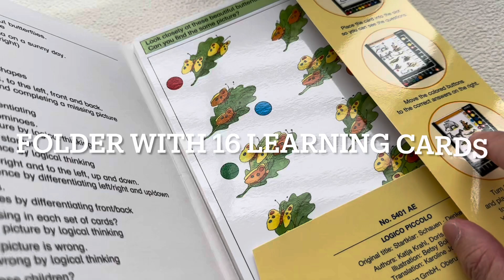LOGICO Piccolo & School Readiness, by Piccolo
If you’re looking for something educational, not too ordinary, and can grow with the kids, then you should really check out the range at @logicoaustralia . Today, I would love to share about LOGICO Piccolo and one of its activity booklet - “School Readiness”.

Why I love ❤️ this set: (1) Our kids love LOGICO Primo and solving multiple puzzles using the 6 buttons board. LOGICO Piccolo is a more advanced version of this screen-free board, targeting kids of the age range of 5 to 9 year-old. I LOVE that Logico “feels” like an IPad, but it’s absolutely non-electronic! The Piccolo board includes 10 colourful, tactile and chunky (but slightly smaller than Primo’s) buttons that can move around the frame. The board works with the Piccolo activity booklets and their learning game cards. It’s incredible to watch how my little “baby” girl grows from being a Primo-fan, to now a Piccolo-lover! She ENJOYS the activities - identifying the issues, recognising connection, matching the corresponding colours, and pushing the buttons to their correct spots. Piccolo is the great example of how kids can learn through play!

(2) Piccolo covers a diverse range of interesting topics and stimulating activities. If you have a kid who is starting school soon (like my little girl over here), then the “School Readiness” booklet is an awesome choice for this holiday season! The set comprises 16 learning cards - covering activities such as putting pictures in order, matching tools to images, identifying a pattern, finding the missing “dominoes”, spotting the odd object in a row etc. The illustrations are colourful, and the activities are thought-provokingly fun!

(3) I LOVE the self-checking feature! Once the puzzles are done, kids can flip the cards over and confirm the answers independently by looking at the coloured buttons printed on the reverse of each card. (4) This is a fantastic educational resources which would stand the test of time. Similar to the Primo frame - Piccolo board is light-weight, compact, with no loose components. It is a marvellous travel companion!